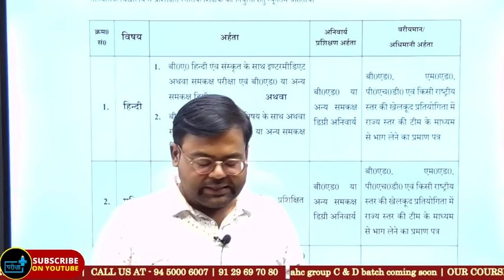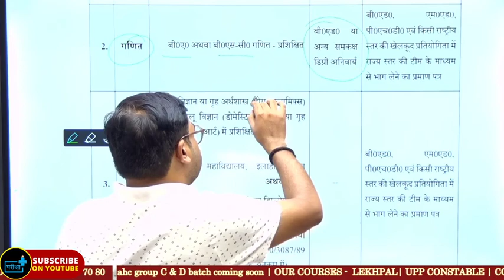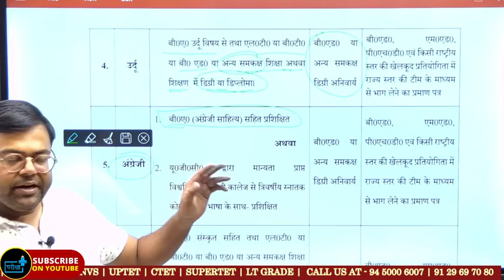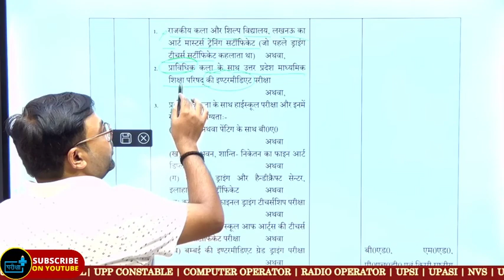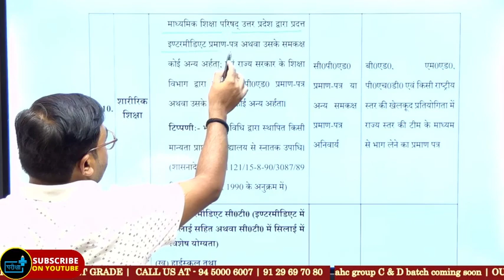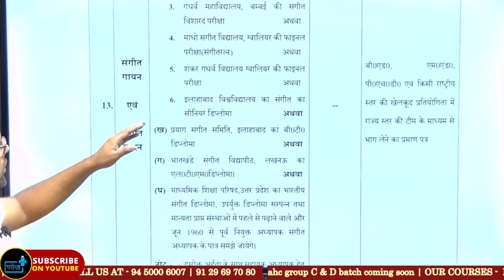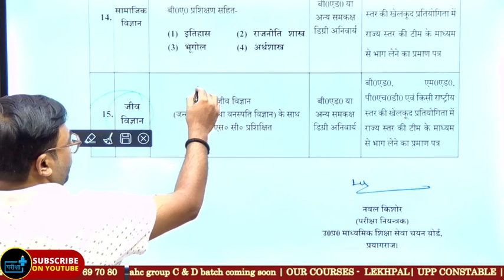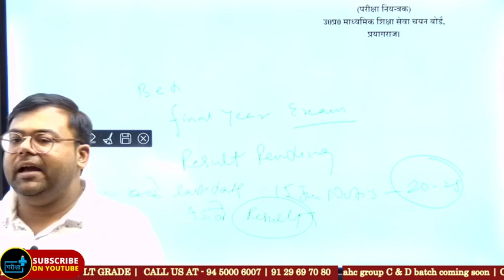UP TGT PGT आ गया Notification? जाने क्या है बदलाव? Eligibility ? Exam Pattern ? Syllabus ?